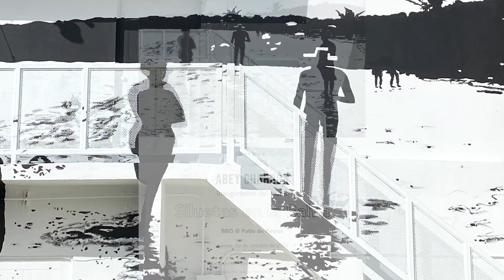Mural "Siluetas en la Bahía" de Abey Charrón